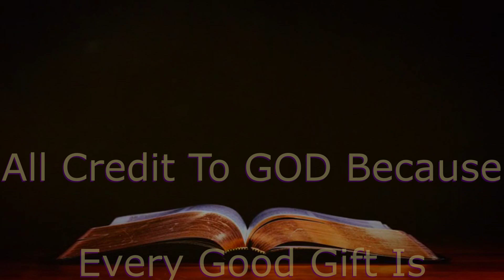Walk In Love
The original master edit of Sunday's Sermon, Walk in love. Filmed in Full HD